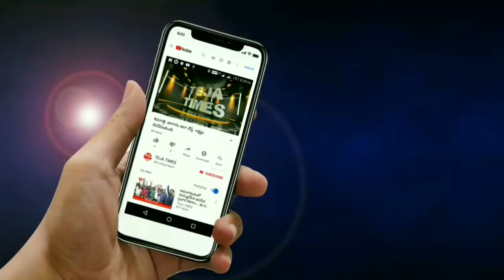మావిచిగురు తినగానే కోకిల కూస్తుందా.. ? II TEJA TIMES II గురునాధ రాజు , సైన్స్ సంగతులు.